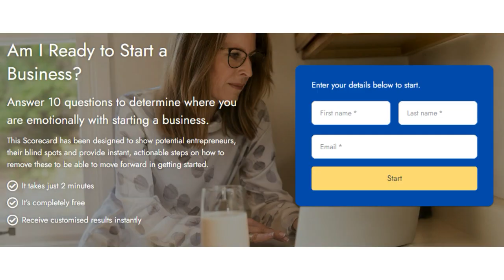Setting Up Your Business: Taking Inspired Action to Succeed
How to know if you are ready to start a business... Take the quiz to find out

Answer 10 questions to determine where you are emotionally with starting a business.

This Scorecard has been designed to show potential entrepreneurs, their blind spots and provide instant, actionable steps on how to remove these to be able to move forward in getting started.

Connect with Suzy:
SuzyWraines.com

~Episode #57